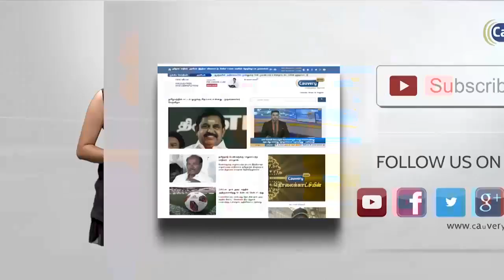ஜூலை இறுதிக்குள் சந்திரயான் 2 - விண்ணில் செலுத்தப்படும் என தகவல்